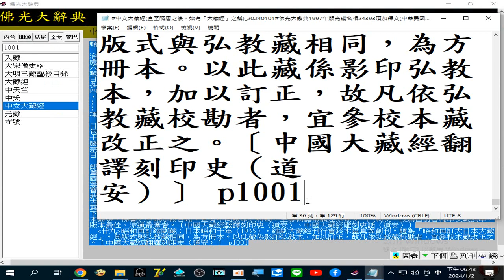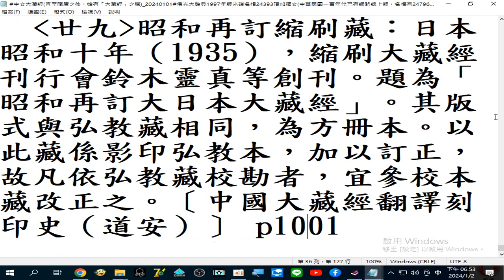中文大藏經 (介紹很多種大藏經， 含北宋#開寶藏 ...日本#大正藏(大正新修大藏經)佛光大辭典1997年版光碟 錄製_2024_01_02